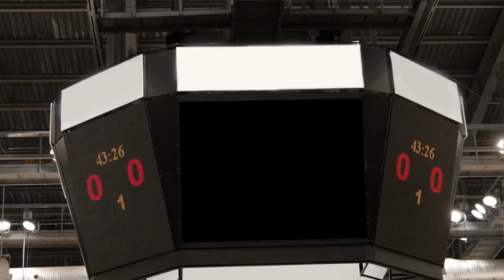An amazing revolution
Coming soon